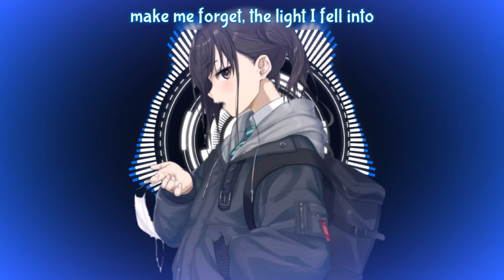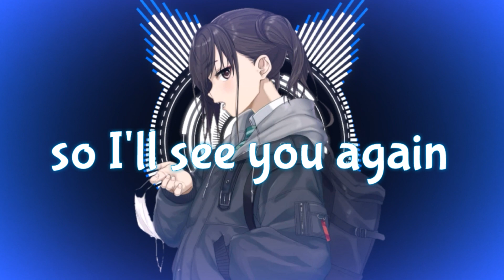Nightcore - Dark Side - (Lyrics)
Nightcore - Mia Vaile - Dark Side - Lyrics / Lyric Video
◈ Click "Show More" For Important links ◈
→ Original Title - Mia Vaile - Dark Side